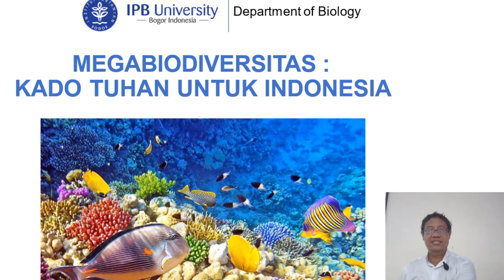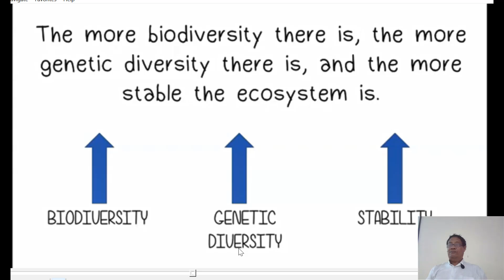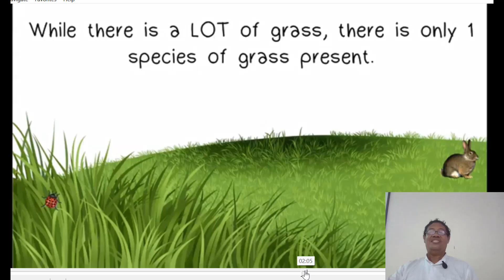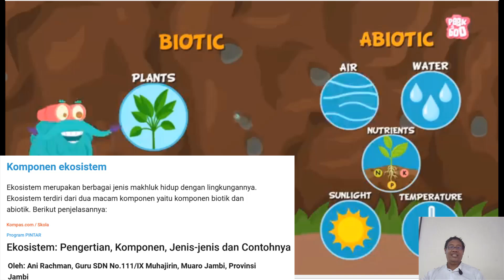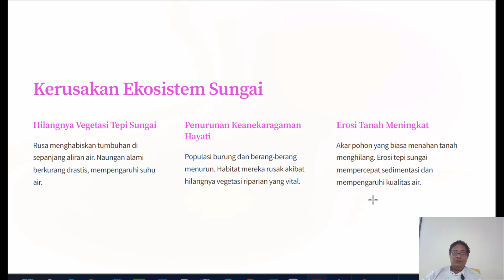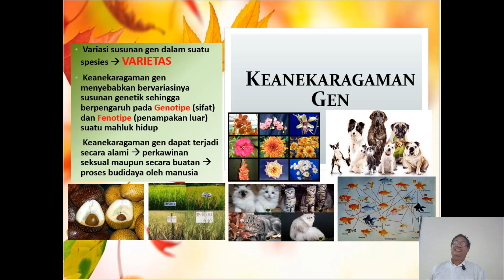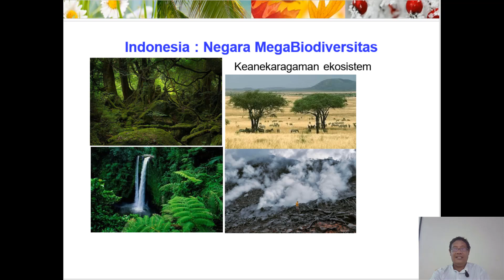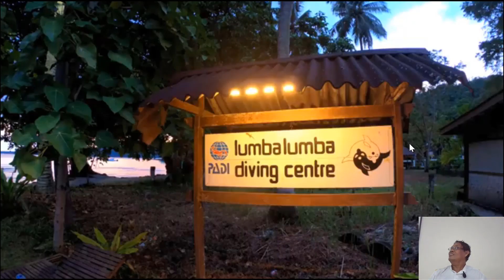Biodiversity (Keanekaragaman Hayati): contoh kasus dampak hilangnya spesies dan temuan spesies baru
Biodiversity (Keanekaragaman Hayati) disertai contoh kasus hilangnya satu komponen biodiversitas dan dampaknya terhadap ekosistem secara keseluruhan, dan temuan spesies baru yang terus berlanjut

Video ini  berisi rekaman kuliah pada mata kuliah Biologi Umum dengan topik Biodiversity (Keanekaragaman Hayati).

Materi kuliah ini dikumpulkan dari berbagai sumber berikut:
1. Power point 1: Biodiversity.  Uploaded by Le Hoang Lam. Date uploaded on Feb 14, 2023.

3.  Video 2 bersumber dari: ECOSYSTEM - The Dr. Binocs Show | Best Learning Videos For Kids | Peekaboo Kidz.

4. Power pont 2: Keanekaragaman Hayati (Biodiversitas Mahluk Hidup), Uploaded by
Arrina Clahayu Widita.  Date uploaded on Feb 20, 2014.

5.  Power Point 3: Kado Tuhan Untuk Indonesia.  Materi Biologi Dasar.  Institut Pertanian Bogor.  Academic year: 2020/2021.  Uploaded by: Ramdhani Fitriansyah

6.   Perang Serigala.  National Geographic Indonesia.  Rabu, 24 Februari 2010.

7.  Penurunan predator puncak dan megafauna 'pengaruh manusia yang paling mudah menyebar pada alam '.  JEREMY HANCE.  6 OCT 2011.

10.  Parenti, Lynne R.; Hadiaty, Renny K.; Lumbantobing, Daniel; Herder, Fabian . (2013). Two New Ricefishes of the Genus Oryzias (Atherinomorpha: Beloniformes: Adrianichthyidae) Augment the Endemic Freshwater Fish Fauna of Southeastern Sulawesi, Indonesia. Copeia, 2013(3), 403–414. doi:10.1643/CI-12-114

11.  Penemuan Bersejarah, Katak Baru dari Sulawesi Yang Melahirkan. oleh Akhyari Hananto di 3 January 2015.

Selamat Menikmati.  Semoga  bermanfaat. Salam.